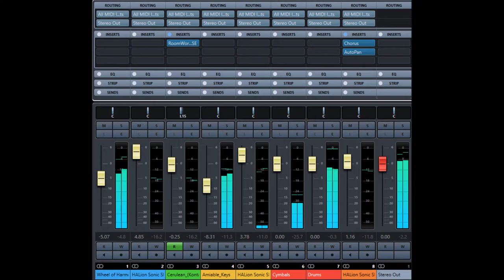Feel the Night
Music composed, arranged and produced by Danny Roemhild.

This Track is originally from 2016. I just adjusted some parts now.

Used Tools:
EastWest Ministry of Rock
Heavyocity Vocalise